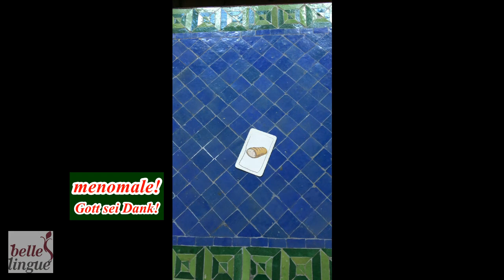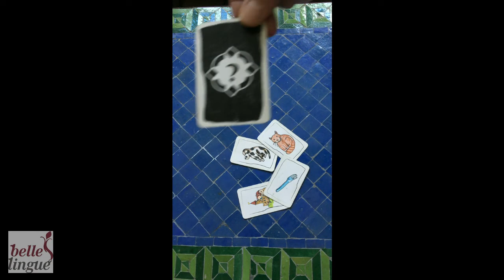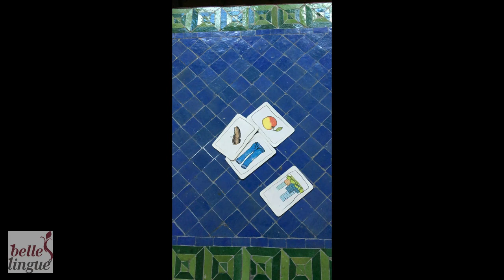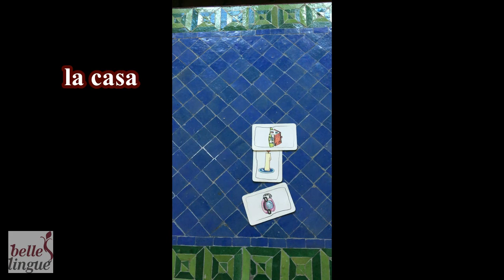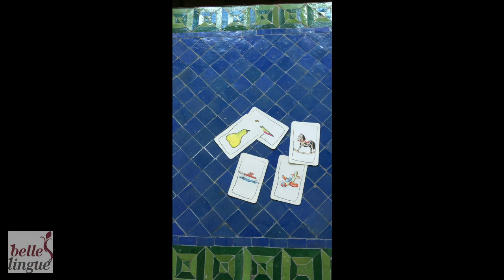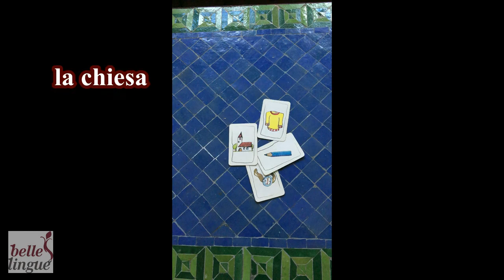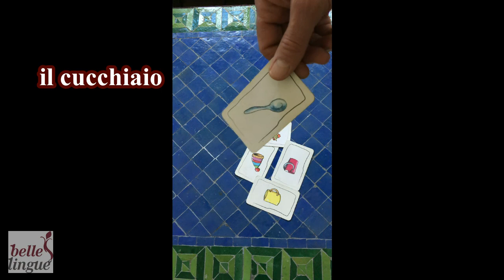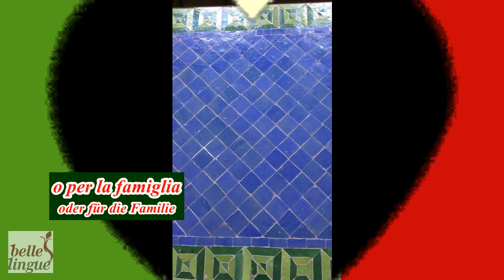Italienisch lernen Video 03 Teil 2 - Italienisch wichtige Wörter - Vokabeln schnell lernen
Italienisch lernen mit Michele ist ein Kinderspiel - un gioco da ragazzi
in diesem Video (siehe Videokapitel unten) könnt ihr auf spielerische Art und Weise aktiv Italienisch sprechen lernen
übt mit mir eure ersten Italienisch Basisvokabeln für Anfänger
Nomen aus den Bereichen Alltag, Accessoires, Kleidung, Essen für Italienisch Anfänger
hier könnt ihr spielen und dabei Italienisch lernen
wie immer nach dem Motto: Italienisch lernen leicht gemacht
es ist das 4. Video in meinem online Italienisch Sprachkurs Italienisch für Anfänger
zählt doch mal in Eurem nächsten Italien Urlaub, wie viele Wörter Ihr aus diesem Video gebrauchen konntet und schreibt es mir
sono curioso - ich bin gespannt
0:35 meine Methode: Italienisch sprechen lernen - aktiver Wortschatz nicht nur passives Wissen
0:53 Thema des Videos: spielerisch Italienisch lernen, aktiv Italienisch sprechen lernen
1:35 Micheles Video Tipps für Italienisch Anfänger ohne Vorkenntnisse
1:52 Michele erklärt euch die Übung: ein Kartenspiel, um Vokabeln zu lernen
3:23 1. Runde Italienisch Basisvokabeln, Italienisch Vokabeln schnell lernen
3:52 Eselsbrücke für Gabel auf Italienisch
4:17 Abfrage Übung Italienisch Basisvokabeln 1. Runde, aktiv Italienisch sprechen üben
5:27 2. Runde Italienisch Basisvokabeln, Italienisch Vokabeln schnell lernen
5:33 Eselsbrücke für Apfel auf Italienisch
5:37 Eselsbrücke für Vogel auf Italienisch
5:57 Abfrage Übung Italienisch Basisvokabeln 2. Runde, aktiv Italienisch sprechen üben
7:08 3. Runde Italienisch Basisvokabeln, Italienisch Vokabeln schnell lernen
7:48 Abfrage Übung Italienisch Basisvokabeln 3. Runde, aktiv Italienisch sprechen üben
8:43 4. Runde Italienisch Basisvokabeln, Italienisch Vokabeln schnell lernen
8:47 Eselsbrücke für Schere auf Italienisch
9:40 wie heißt der Schiefe Turm von Pisa auf Italienisch
9:44 Abfrage Übung Italienisch Basisvokabeln 4. Runde, aktiv Italienisch sprechen üben
10:36 5. Runde Italienisch Basisvokabeln, Italienisch Vokabeln schnell lernen
11:39 Abfrage Übung Italienisch Basisvokabeln 5. Runde, aktiv Italienisch sprechen üben
12:22 6. Runde Italienisch Basisvokabeln, Italienisch Vokabeln schnell lernen
13:18 Abfrage Übung Italienisch Basisvokabeln 6. Runde, aktiv Italienisch sprechen üben
14:16 7. Runde Italienisch Basisvokabeln, Italienisch Vokabeln schnell lernen
15:18 Abfrage Übung Italienisch Basisvokabeln 7. Runde, aktiv Italienisch sprechen üben
15:51 Tipp von Michele, um sich Begriffe besser merken zu können
16:11 8. Runde Italienisch Basisvokabeln, Italienisch Vokabeln schnell lernen
16:21 Eselsbrücke für Mütze auf Italienisch
16:49 wie sagt man Streber auf Italienisch
17:00 Abfrage Übung Italienisch Basisvokabeln 8. Runde, aktiv Italienisch sprechen üben